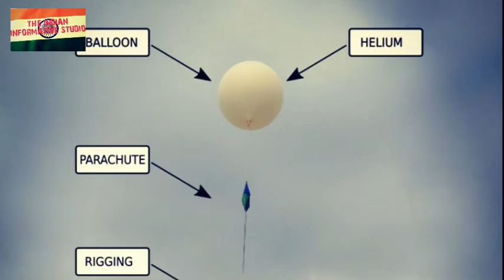AMU मे Weather Balloon Launch करेगा ISRO